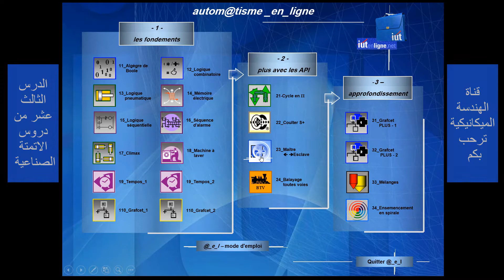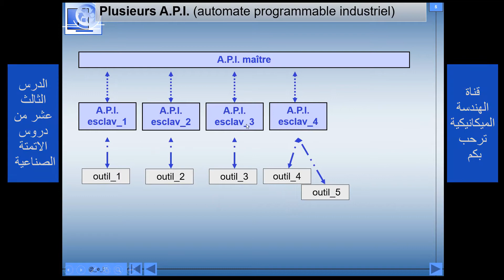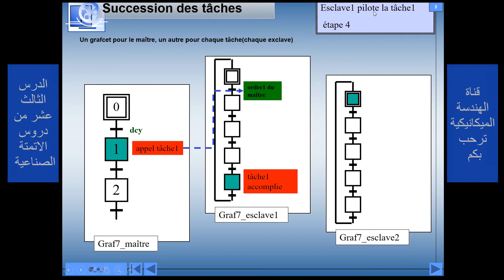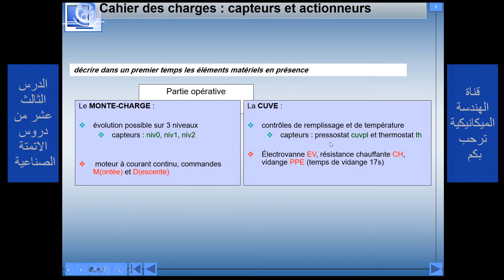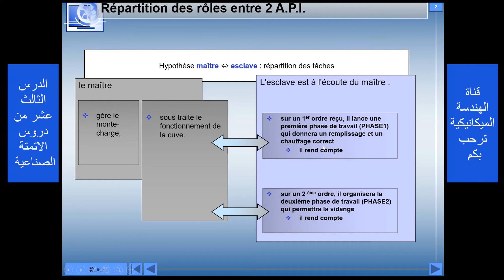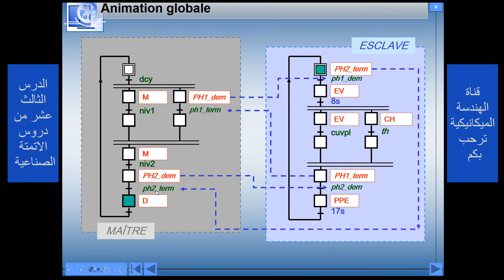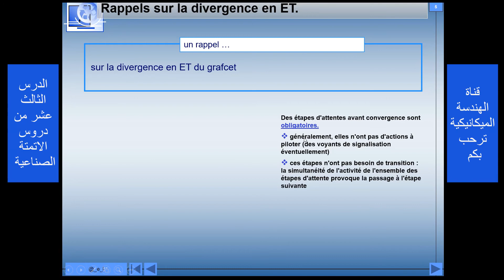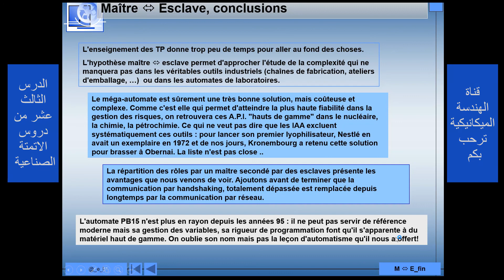14th-Industrial Automation-Automated Control/ الاتمتة الصناعية- التحكم الالي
Lesson fourteenth from the industrial automation lessons-Automated Control

Cycle-II

# Électrique

الدرس الرابع عشر من دروس الاتمتة الصناعية  -التحكم الالي

الذاكرة الكهربائية

Grafcet, les divergences

Grafcet, divergence en ET

Grafcet, divergence en OU

Grafcet

Temporisation

CLIMAX

Machine à laver
"cycle" de lavage – vidange - essorage''

MEMOIRE EN LOGIQUE ELECTRIQUE

LOGIQUE SEQUENTIELLE / le monte-charge

temporisations

LOGIQUE ELECTRIQUE